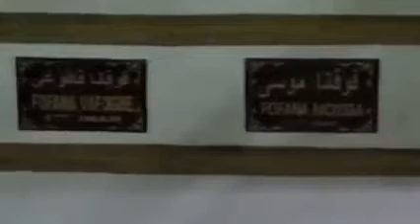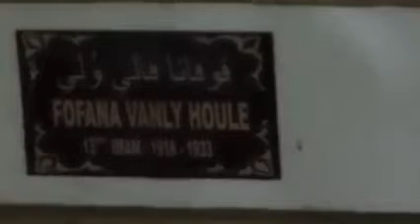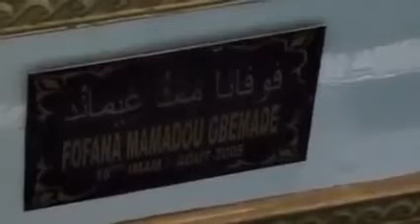La grande mosquée 🕌 de makono